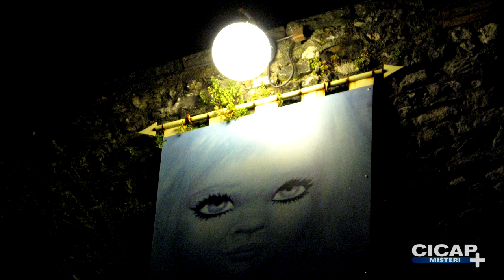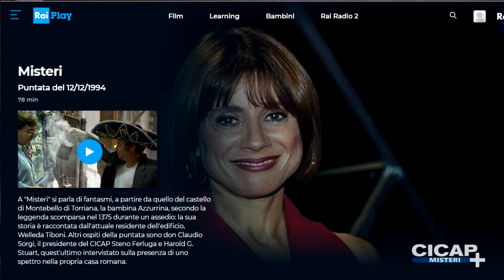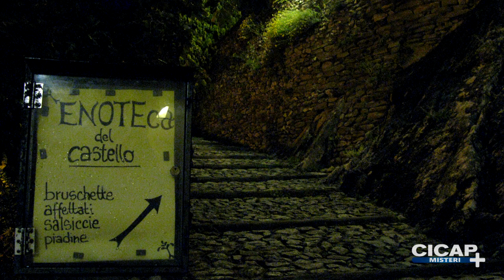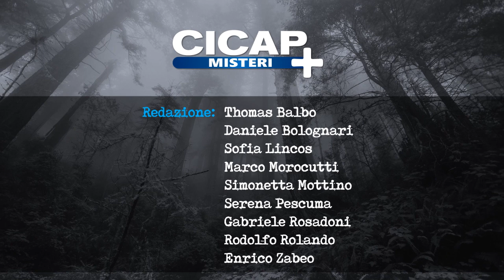CICAP+ Misteri - Sulle tracce dei fantasmi: alla ricerca di Azzurrina (con Marco Morocutti)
Halloween è la ricorrenza perfetta per qualsiasi racconto del mistero o dell'orrore; con questo speciale, presentiamo spunti interessanti per affrontare, con approccio rigoroso, una selezione di storie oscure che meritano di essere raccontate.

Dal lontano 1375, ogni cinque anni, nella notte del 21 giugno il fantasma di Azzurrina torna a manifestarsi nel castello di Montebello (RN) con pianti, lamenti e voci di fanciulla. Così dice la leggenda, e molte sono le persone che riferiscono di aver udito quei suoni. Ma accade realmente? Nel giugno del 2010 il CICAP ha organizzato una verifica: Simone Angioni, Giuliana Galati, Nicolas d’Amore e Marco Morocutti hanno trascorso due giorni e due notti nel castello con microfoni e registratori.

Marco Morocutti, di professione progettista elettronico, da sempre curioso di scienza e appassionato di divulgazione scientifica, ha aderito fin dalla sua fondazione al CICAP, del quale è membro effettivo dal 1995. Si occupa inoltre di registrazione audio e di produzioni musicali, collaborando con compositori e musicisti nella realizzazione di diversi lavori.

Presenta: Marco Morocutti
Riprese e montaggio: Marco Morocutti
Logo: Rodolfo Rolando
Intro: Rodolfo Rolando/Videobolt
Social: Serena Pescuma

Redazione:
Thomas Balbo
Daniele Bolognari
Sofia Lincos
Marco Morocutti
Simonetta Mottino
Serena Pescuma
Rodolfo Rolando
Enrico Zabeo

Credits:
Le immagini sono state realizzate dalla squadra CICAP, ad eccezione delle seguenti, tratte dal sito ufficiale del Castello di Montebello